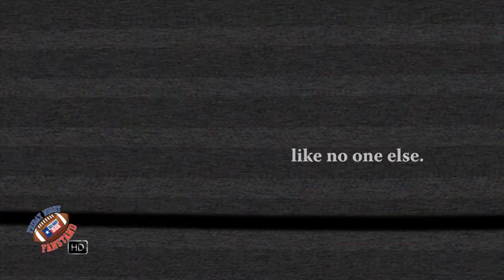LBJ Jaguars | HS Football Spring Tour | 2012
highschoolsports txhsfb 🏈 We caught up with the Swaguars and new head coach Keith Willis on their first day of practice. LBJ looks to defend its 26-4A title - opening the season v. Hutto on August 31st. We'll have coverage of their Midnight Madness game this weekend, plus the Jags in studio.